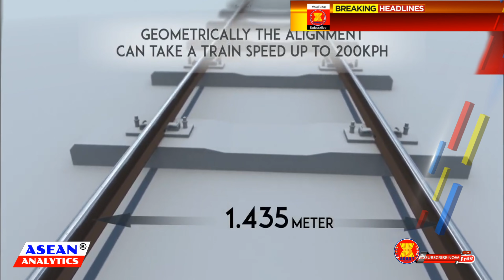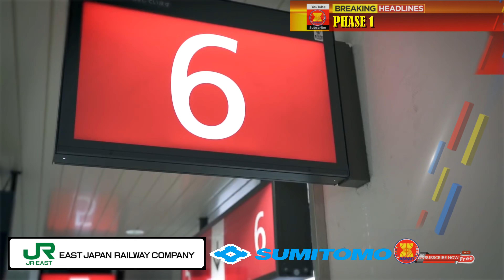$15 Billion Philippines North South Commuter Railway| PNR Clark-Calamba Line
Part of Philippines Build Build Bild Project: The PNR Clark - Calamba line also known as North South Commuter Railway: a Philippines Rail Network with Japanese Technology. Sumitomo Corporation, JR East - JTREC.

The Philippines’ railway network, is currently undergoing rebirth after decades of neglect and under spending. That has left it in a crumbling state. From the peak, of more than 1,100 route-kilometer prior to the second World War 2. On 2016, the country had just 77-route kilometer of operational commuter line, light rail, and Metro line left. Serving the Metro Manila conurbation, and its 12.8 million residents, spread over 638 square kilometers.

The lack of rail infrastructure, has increased pressure on road transport. Which carries about 98% of passenger traffic, and 55% of freight movements in the Philippines. Unsurprisingly, road congestion particularly “in”, and - around Metro Manila. Resulted in an estimated economic loss of at least 53.6 million dollar per day, or around 18 billion dollar per annum in 2014, according to the government’s medium-term Philippine Development Plan.

Without access to safe and efficient public transport, the delivery of Goods and services will be curtailed, and this exacerbates the uneven growth in urban and rural areas. With this in mind, the Philippine Government Build the North-South Commuter Railway in Greater Manila. The country’s largest ever individual infrastructure investment, costing 15 billion dollars.

NSCR, is envision as a 163-kilometer sub-urban railway network. Connecting, the regional business districts in Clark and New Clark City in the North, passing through central Manila to Calamba City in Laguna Province, south of Capital. The NSCR corridor, will provide interchange with all of the existing Metro Manila Rail line through the connection of MRT line 9 of Metro Manila Subway.

NSCR construction has been divided into three segments:
From the North, the Malolos-Clark Railway Projects, which will see developments of a 53 kilometer north of the capital. Broadly following the century old legacy railway, abandoned for several decades. This project covers the section from Malolos, a suburb north of Manila, to Clark and Clark International Airport in Pampanga Province.  Funded by Asian development bank costing 2.7 billion dollar. NSCR projects include the 18-kilometer northern extension, from Clark to New Clark City.

The inner part of the NSCR package covers the 38-kilometer central core, linking Tutuban in Manila to Malolos City. This project was funded by Japan International Cooperation Agency.

The southern section would be the 55-kilometer southern corridor connecting Blumentritt in Manila to Calamba City. This phase is worth up to 4.3 billion US dollar, funded by Asian Development Bank.

Project Phases:
Phase 1 - NSCR North Line | PNR Malolos Tutuban Line
Phase 2 - NSCR Inner Line | PNR Clark Malolos Line
Phase 3 - NSCR South Line | PNR Solis Calamba Line